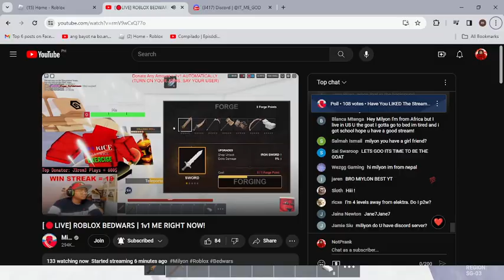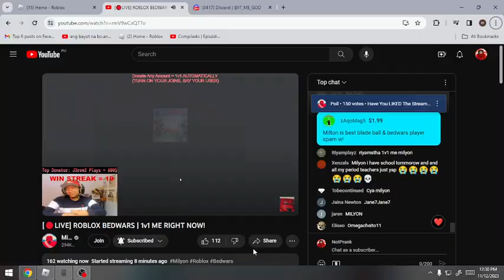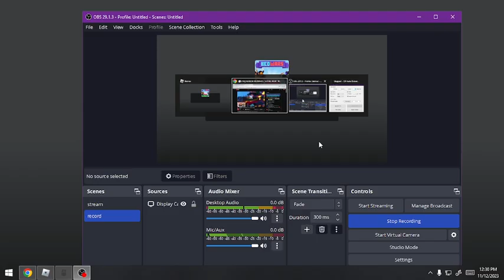I just beat Milyon on (Roblox Bedwars)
Hello EveryBody NotPrank Here!